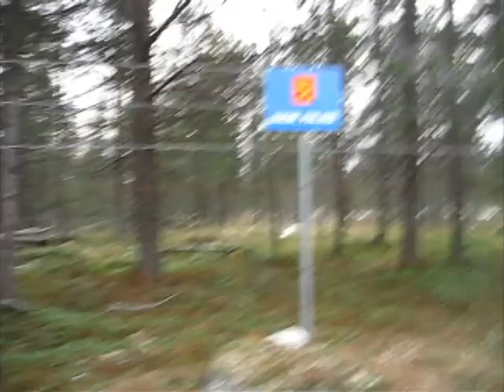Pasvik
14 Dagers Jakttur til pasvikdalen november 09